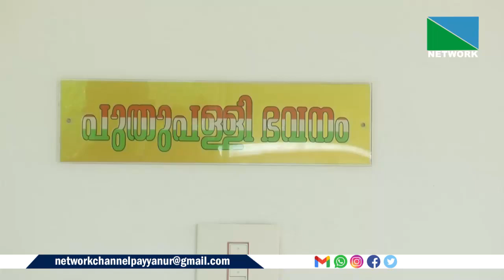WEB NEWS OCT 21